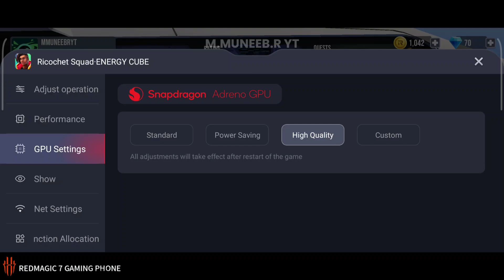Ricochet Squad (2023) Soft Launch New Update Gameplay - Ultra Graphics 1080p 60Fps Android iOS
Ricochet Squad (Soft Launch)
Online/Offline: Online
Graphics Setting: Maximum 1080p 60Fps (165Hz)
Platform: Android, iOS
Login Support: Google, Facebook, Guest
Gameplay Part: 1
Game Size: 488 MB
Game available on Play store and app store

📲 Device Specs: Redmagic 7 18+256 (165Hz Max refresh rate) SnapDragon 8 gen 1

➜ iOS: soon!

Bless me algorithm Allah❤️
More videos coming soon of this game and of others too :)
I appreciate all the love and support from you guys :D ❤️
I hope you like it (Insha'Allah❤️)